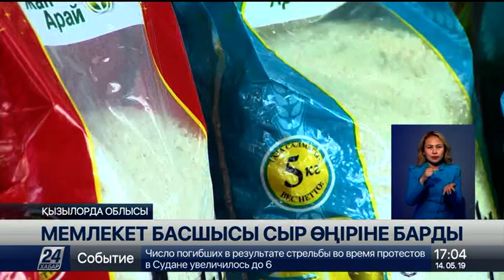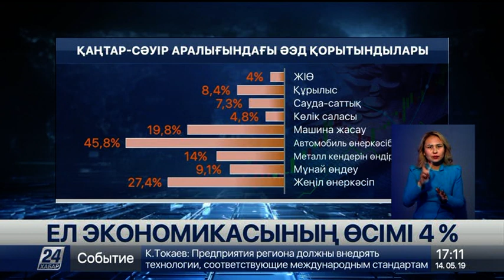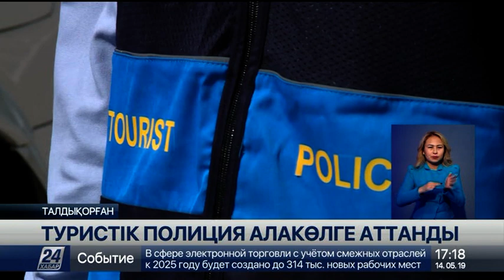14 мамыр 2019 жыл - 17.00 жаңалықтар топтамасы